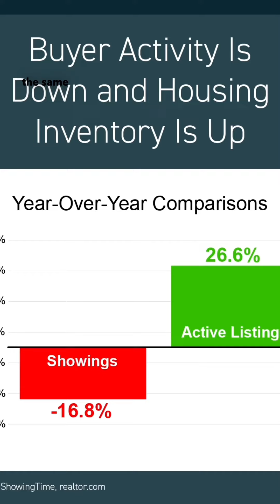The market is at an inflection point.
Bothell, Seattle, Everett, Lynnwood, Mill Creek & Edmonds, WA